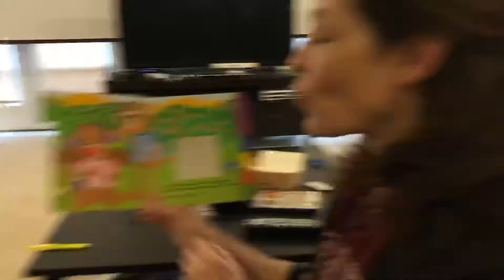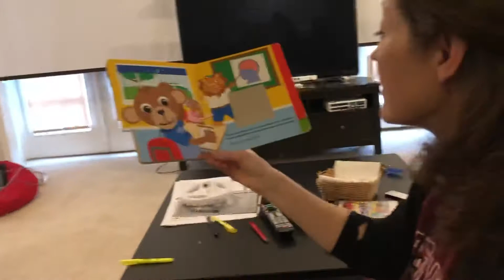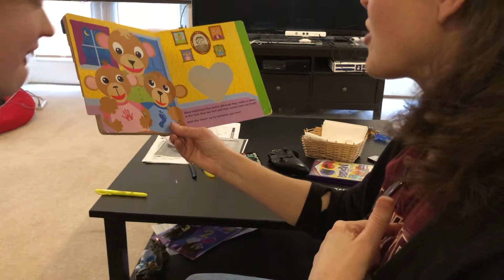Story 6 (3/24/20)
Story for March 24, 2020. Today’s story is Baby Davinci’s Body Parts.